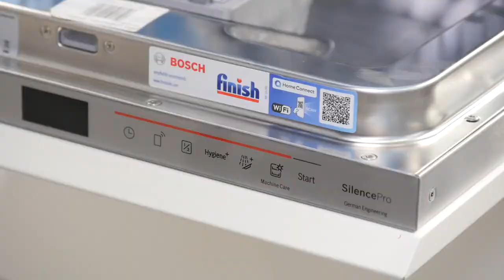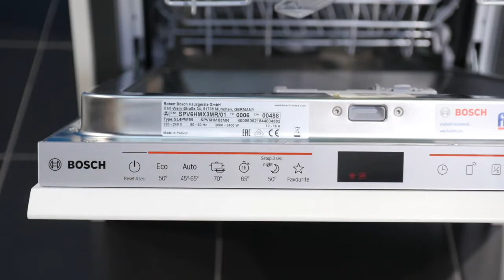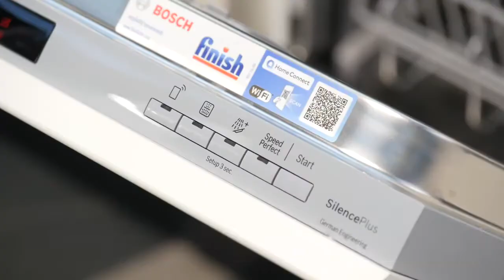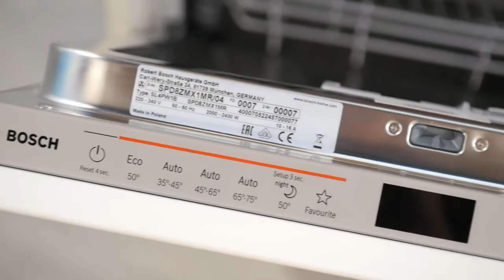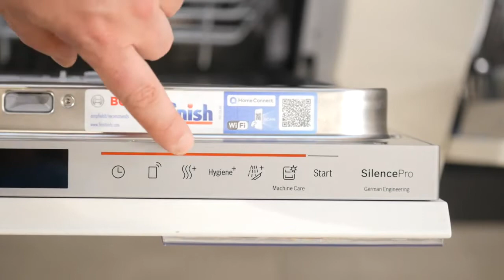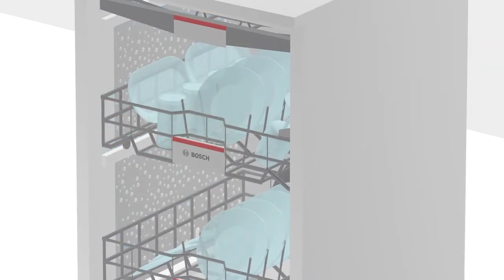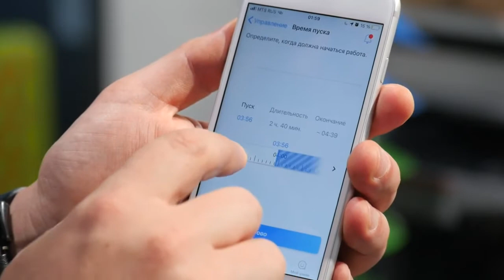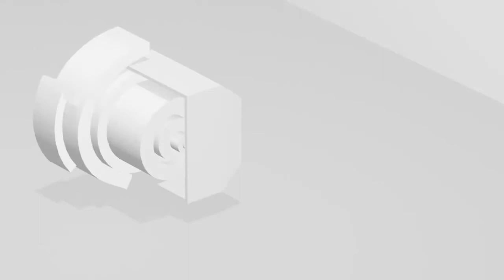Узкие посудомоечные машины Bosch Hygiene Care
Товар: [#​1403166, #1399284, #1399278, #1399308, #1399297, #1399296, #1399276, #1399290, #1474052, #1471318, #1541830, #1399295, #1403165, #1399281]